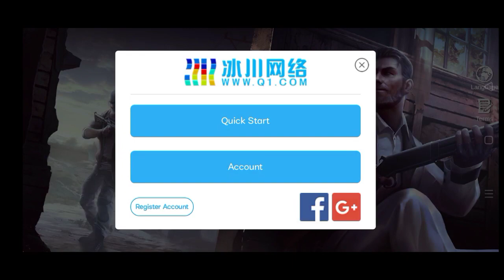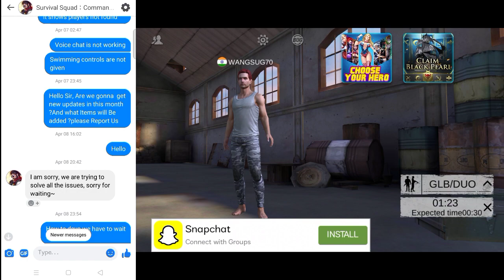Survival Squad --- No Words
Thanks For Joining Guyz,Please Do Hit Like And Susbscribe Our Channel For Latest Updates 🔥

Please Note :- According To My Voice Over In Video,No Any Kind Of Match Making Fixed Solutions Are Being Provided ,All Above Explanations Is About Why Game Server Or Matches Being Not Start Or Reason Of Those Things ,Thank You

Note:-Game Download charges 1.6gb data
And Connect vpn With This Random Countries ___Canada ,Brazil,Thailand,Japan

About Wangsu Gaming ;- Wangsu Gaming Is a YouTube Channel Where You Will Find Lot Videos About New Survival Games And Action Shooter Games As Well